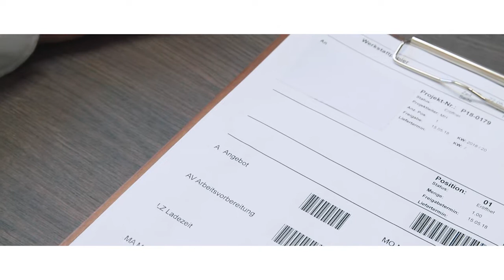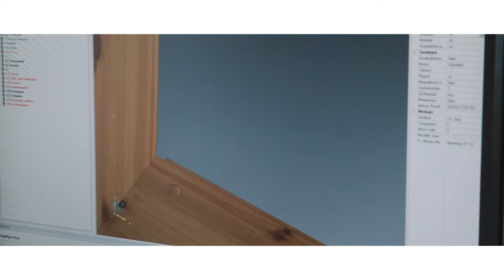Tischlerei Horstmann - Digitalisierung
Ein Einblick wie die Digitalisierung das Handwerk beeinflusst und verändert. Die Tischlerei Horstmann präsentiert sich und Ihre Arbeitsmethoden.

TISCHLEREI HORSTMANN
Söllerstraße 5
21481 Lauenburg/Elbe

Produktion:

FI-LO MOVIES
Fin Erik Eckhoff